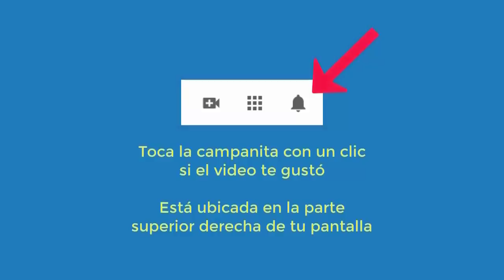4727 Aurelio Mejia Vida pasada, Lucifer, dolor de espalda, rabia, tristeza, potenciar sexualidad, p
Hipnosis introspectiva por Aurelio Mejía a distancia, en línea por internet. Vida pasada, Lucifer, dolor de espalda, rabia, tristeza, potenciar sexualidad, pensamientos oscuros. Zurich, Suiza, 21 de enero 2021.